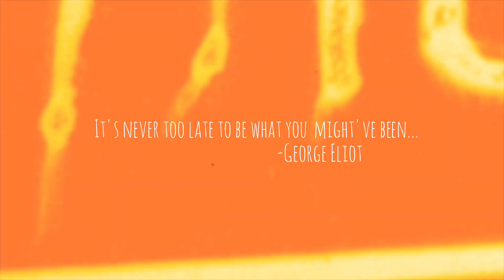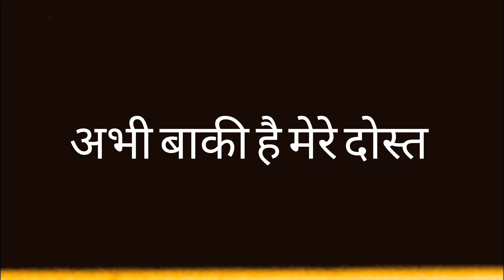First Vlog. ( UPDATED )!!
frnds this is my updated
first Vlog
i don't know how to Edit...
just try Kiya hai.
aap log sambhal Lio...

enjoy more fun with me.

your queries...
my first vlog
first vlog